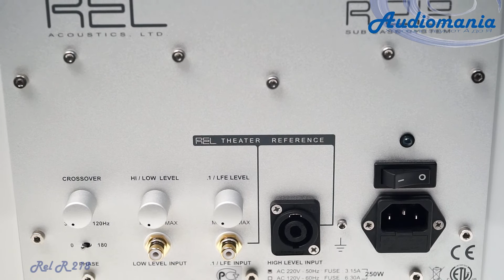Активный сабвуфер Rel R 218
Сабвуферы компании REL серии R разрабатывались таким образом, чтобы получить максимальное количество басов наилучшего качества при минимальной стоимости. За основу их конструкции были взяты наработки, полученные при создании легендарное серии Reference, но «упакованные» в более компактный корпус.

Сабвуфер REL R218 оснащен басовым динамиком диаметром 10 дюймов, с большим рабочим ходом диффузора, смонтированном на стальном шасси. НЧ-динамик расположен на нижней панели, и направлен в пол. Басовик подключен к новейшему усилителю класса D с максимальной мощностью 250 Вт, обладающему высоким качеством звучания при наивысшей эффективности. Закрытый корпус сабвуфера выполнен из толстых ДВП, тщательно задемпфирован и усилен специальными внутренними стяжками, и покрыт несколькими слоями черного рояльного лака.

REL R218 имеет линейный, LFE, а также акустический входы, последний выполнен на базе профессионального разъема Speakon Neutrik. Все входы имеют раздельную регулировку уровня сигнала, что очень удобно при подключении сабвуфера, например, одновременно к стереосистеме и домашнему кинотеатру. Предусмотрена регулировка частоты настройки входного фильтра в пределах от 30 до 120 Гц, а также переключение абсолютной фазы сигнала. Традиционно для подключения к стереоусилителю компания REL рекомендует использовать высокоуровневое подсоединение. Для его реализации сабвуфер REL R218 комплектуется кабелем длиной около 10 метров, оснащенным разъемом Speakon Neutrik с одной стороны, и имеющим цветную маркировку контакты для подсоединения к акустическим выходам усилителя. Запатентованная схема Natural RollOff обеспечивает точное согласование звучания сабвуфера практически с любыми колонками, а благодаря высокому входному сопротивлению REL R218 не оказывает никакого влияния на качество звучания усилителя.

Сабвуфер имеет систему защиты от короткого замыкания в нагрузке, появления постоянного напряжения на входах, и любой другой нештатной ситуации, в случае возникновения которой REL R218 автоматически отключается. Аппарат очень прост в размещении, и, благодаря очень качественной и в то же время неброской внешней отделке способен буквально раствориться в жилом интерьере.